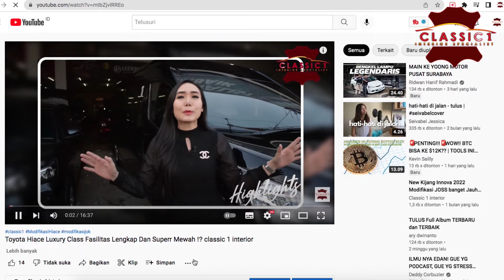Honda Cr-v Beige Colour Sangat Istimewa ⁉️ classic 1 interior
Jok Kulit Mobil Honda Cr-v  By Classic 1 Interior